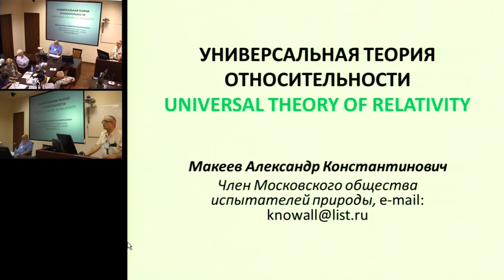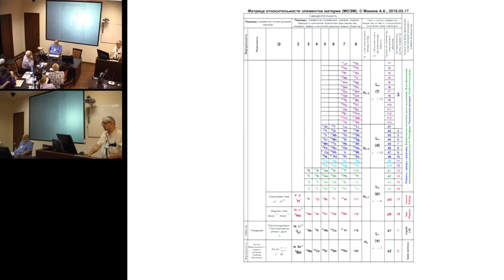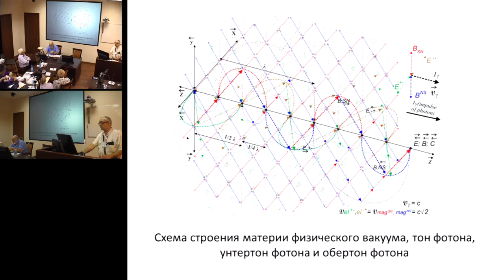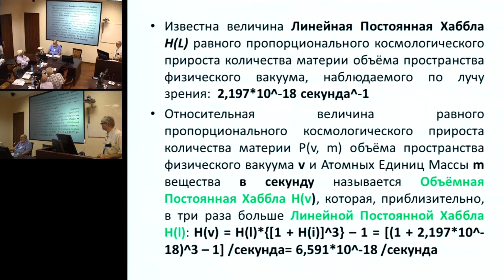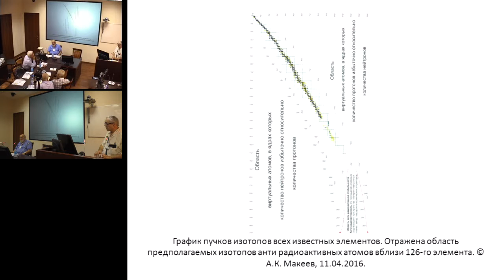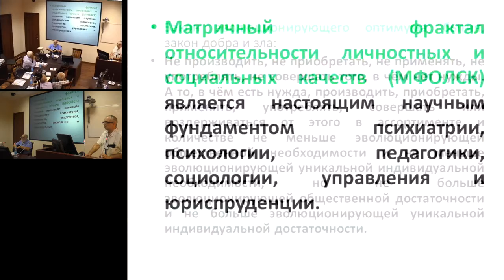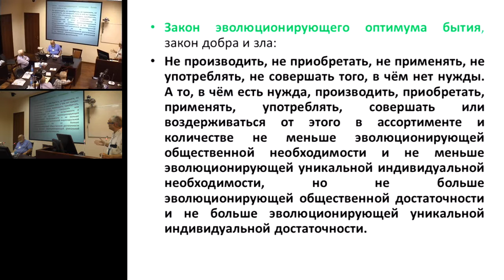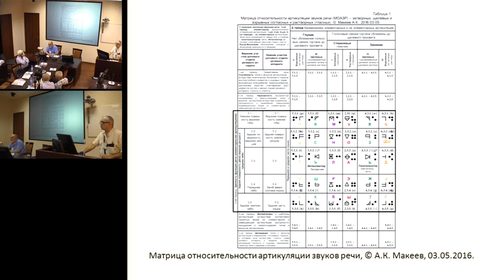Макеев А.К. Всеобщая Теория Относительности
25 июля 2016 года
Международный Конгресс "Фундаментальные проблемы естествознания и техники"

Работа знакомит с основами эволюционирующих знаний Всеобщей Теории Относительности. Реальность-Вселенная рассматривается как материальная голограмма объектов и полей коллективов из объектов материи всех масштабов и качеств. Беспредельно вечная самодостаточность мироздания питается эмерджентностью системы взаимных отношений мультимасштабных величин мультилокальных количеств структуры и функции всех объектов и полей коллективов из объектов неживой, живой и вербально мыслящей живой материи в относительной статике и динамике их индивидуального и совместного процесса бытия. Вселенная открыта в будущее необратимым вспять равным пропорциональным приростом количества квантов физических полей, составляющих объём пространства материи физического вакуума и количества Атомных Единиц Массы Вещества. Это увеличивает массу космических тел, является причиной энергетики недр планет и светимости звёзд, трансмутирует атомы элементов и эволюционирует объекты материи. Алгоритм фрактала Универсальной Матрицы Относительности поля реальности проявляется шестью типами фундаментальных качеств устройства и функции объектов и полей коллективов объектов материи в их эволюции по пяти эволюционным стадиям в каждом из множества эволюционных периодов бытия.